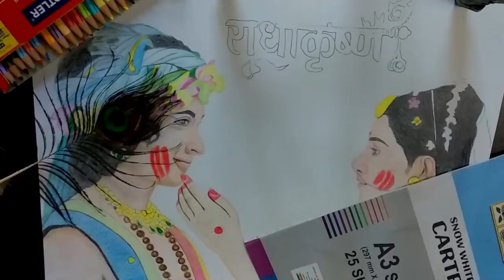Malika Singh Ki Amazing art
Drawing Sumedh Mudgalkar & Malika Singh From Radha Krishna TV Serial
Time Approx 3.4 hours
Material used: Staedtler coloured pencils
Outline:You can use many methods like Grid, pencil measurement or direct outline